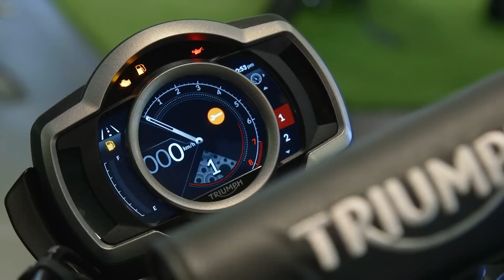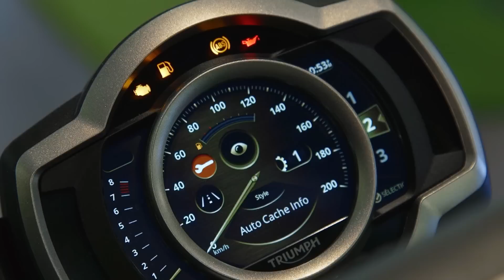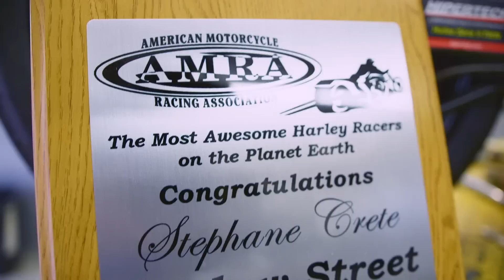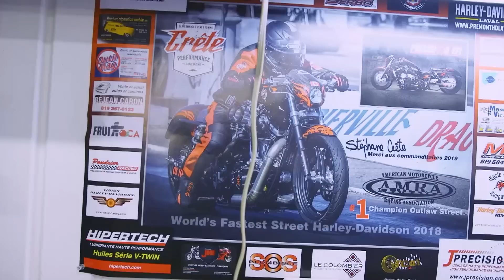Triumph Scrambler 1200 XC | Essai moto | Action moteur sport MOTO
Claude se déplace chez Moto Vanier pour parler de la nouvelle ligne de Triumph Scrambler et faire l'essai du Triumph Scrambler 1200 XC.

Aussi, Silverwax nous présente un scellant à peinture; Hipertech aborde Crête Performance; l'École de moto centre-ville nous conseille sur l'achat d'une moto à un particulier; et Importations Thibault fait la présentation du nouveau casque de Scorpion: le ST-1400.

La route vous appartient, surtout en moto.  Quelles sont les dernières technologies à votre disposition qui marient sécurité et mode? Action Moteur Sport (AMS), édition Moto pour en apprendre davantage sur les nouveaux modèles, les équipements, les accessoires, l'entretien et surtout obtenir l'analyse complète après un banc d'essai.

Animation: Claude Thibodeau
Chroniqueur: Michel Boily et Georges Hamel
Réalisation: Olivier G. Lacroix